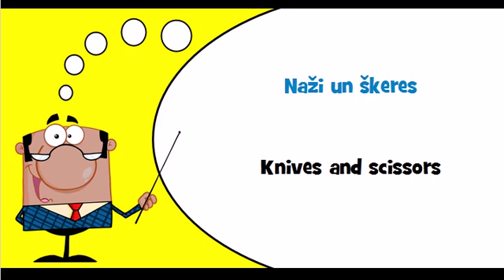Let's learn Latvian Theme = Cutlery